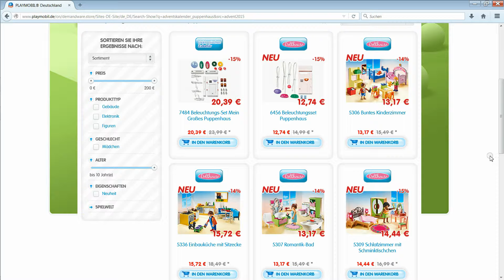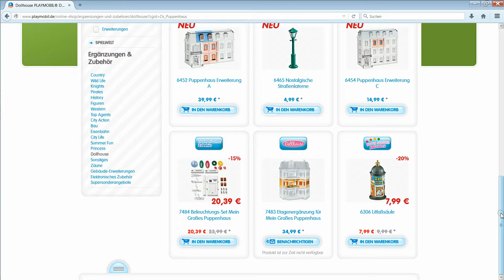15% Rabatt auf Playmobil Puppenhaus Artikel - 07.12.2015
Es geht weiter mit den Geschenke- und Rabattaktionen im Online Shop von Playmobil.de!

Ich arbeite nicht für Playmobil und werde auch in keiner Weise materiell unterstützt.

Mein Setup:
- Audio Technica AT2020 USB+ Mikrofon
- Audio Technica ATH M50x Kopfhörer
- Neewer 160 LED Lights x2 auf 10€ Stativen und mit Panasonic Eneloop Akkus
- AVS4YOU Video Editor 7.1
- Audacity